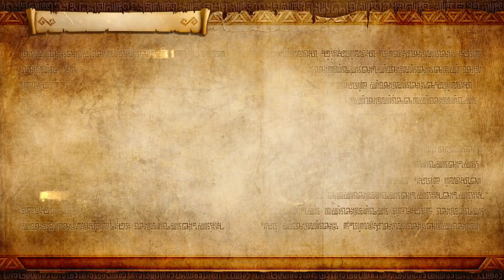젤다무쌍 하이랄의 전설들 | Nintendo Switch #11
젤다무쌍 하이랄의 전설들  | Nintendo Switch